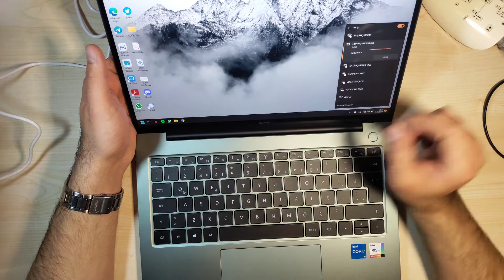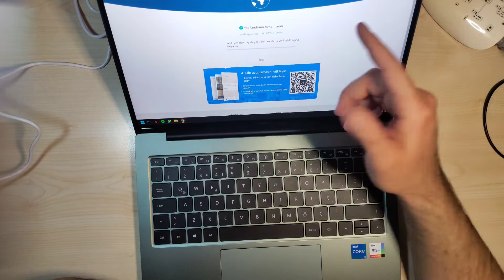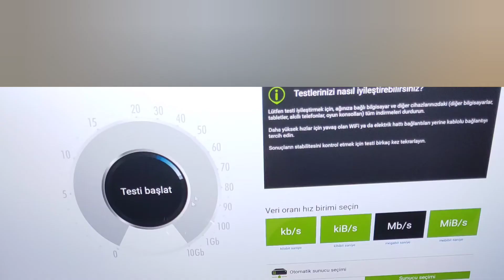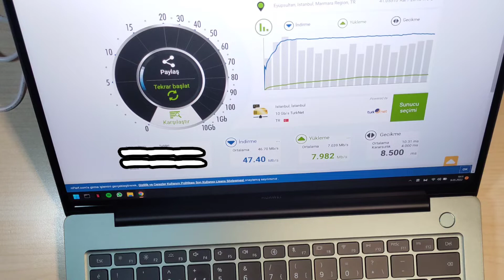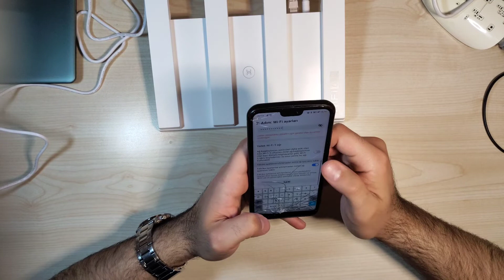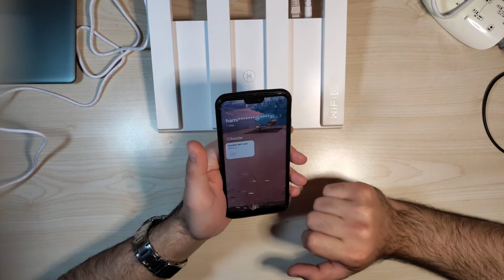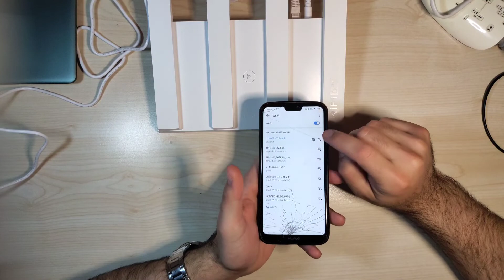Bağlantı Sorununu Bitiren I Sinyal Bir Duvardan Daha Geçebilir Huawei Wifi ax3 İnceleme Ve Kurulumu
Wi-Fi 6 Yol Arkadaşı
Wi-Fi 5, günümüzde çoğu cihaz tarafından kullanılan standart iken, Wi-Fi 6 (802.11ax), son yıllarda akıllı cihazlara yavaş yavaş giren yeni standarttır. Wi-Fi 6, daha hızlı ve daha verimli Wi-Fi için artan taleple başa çıkmak için Wi-Fi 5'e göre çeşitli iyileştirmeler yaptı.

HUAWEI Wi-Fi 6 Plus ile HUAWEI Wi-Fi 6 Özellikli Telefonları Hızlandırın
AX3 ve Wi-Fi 6 özellikli HUAWEI telefonlar mükemmel bir çifttir çünkü her ikisi de HUAWEI'nin 160 MHz frekans bant genişliğini destekleyen kendi geliştirdiği Wi-Fi chipset ile donatılmıştır. Bu, Chipset Sinerjisinin temelini atarak optimum hız ve verimliliği ortaya çıkarır.

HUAWEI Wi-Fi 6 Plus3 ile Sinyal Bir Duvardan Daha Geçebilir
HUAWEI Wi-Fi 6 özellikli telefonlar, Chipset Sinerjisine dayanan Dinamik Dar Bant Genişliği teknolojisini kullanarak kararlı, 2 MHz dar bant genişliğinde 6dB daha güçlü sinyalleri AX3'e geri gönderebilir. Kablosuz sinyaller, duvarlar ve zeminler gibi katı nesnelere kolayca nüfuz edebilir. Bu, telefonun üst kattan veya yönlendiriciden uzak bir yerden bağlanırken bile iyi bir Wi-Fi sinyali alacağı anlamına gelir.

Hayal Gücünüzün Ötesinde Yüksek Hız
AX3'ün sunduğu çarpıcı yüksek hızdan etkileneceksiniz. 1024-QAM ve 160 MHz frekans bant genişliği sayesinde teorik hızı 3000 Mbps'ye (2,4 GHz bantta 574 Mbps ve 5 GHz bantta 2402 Mbps) ulaşabilir. Böylesine bir hızda, arabelleğe alma ve gecikme gibi hafife alınan şeyler geçmişte kalacak. Daha önce hiç olmadığı gibi akıcı akış ve oyun oynamanın keyfini çıkarın.

Çoklu Bağlantı Sorunsuz Bağlantı
Geleneksel yönlendiricilerin aksine, çok sayıda cihazı AX3'e daha yüksek verimlilikle bağlayabilirsiniz. OFDMA çoklu kullanıcı teknolojisini destekleyen, aynı anda birden fazla cihaza veri gönderebilir (2,4 GHz'de maks. 4 aygıt, 5 GHz'de maks. 16 aygıt). Ve çift bantta toplam 128 cihaza kadar bağlanabilir.4 Alan ne kadar kalabalık olursa olsun, farklı kullanıcılara ve cihazlara anında hizmet verecektir.

160 MHz ile Daha Büyük Bant Genişliği
AX3, 160 MHz'yi desteklediğinden, AX3'ü üstün kaliteli HUAWEI Wi-Fi 5 özellikli akıllı telefonlar, tabletler ve dizüstü bilgisayarlar gibi 160 MHz destekleyen cihazlara bağlarken internet hızı %60 ve daha fazla artacaktır.5 Size mobil cihazlarda benzeri görülmemiş, gecikmesiz bir deneyim sunar.

Çift Güç Amplifikatörlü Daha Güçlü Sinyal
Wi-Fi ölü bölgelerini kolayca yönetin, zayıf bağlantıları güçlendirin ve 2 bağımsız güç amplifikatörü ile kablosuz kapsama alanını geliştirin. Hem Wi-Fi 5 hem de Wi-Fi 6 cihazları için geçerlidir.

HarmonyOS ile Kararlı ve Tutarlı Hız
AX3, HUAWEI HarmonyOS ile yıllar boyunca güvenilir bir şekilde çalışacak şekilde tasarlanmıştır. Uygulama katmanı, çekirdek katmanı ve sürücü katmanı dahil olmak üzere birçok yönden sistematik optimizasyon ile kararlılık sorunlarının üstesinden gelmede ileriye doğru bir adım atıyor. İstikrarlı ve tutarlı performansını sağlamak için gönderilmeden önce titiz yaşlandırma testlerine de tabi tutulmuştur.